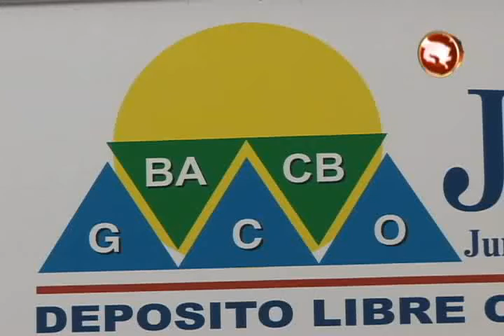Judesur anda en busca de organizaciones que quieran desarrollar proyectos